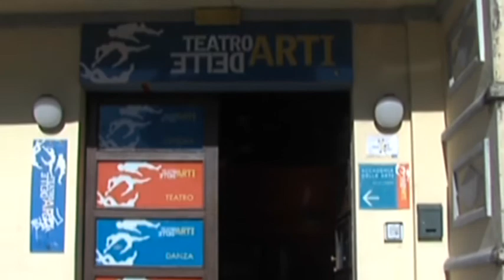I etatri sono luoghi sicuri. A dirlo il regista salernitano Antonello Ronga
Teatri chiusi dal nuovo dpcm, la compagnia dell'arte dice no.  I teatri «Sono luoghi sicuri,necessari. Noi andremo avanti»annuncia il regista e direttore della Compagnia salernitana Antonello Ronga. Il 29 novembre lo spettacolo C’era una Volta prosegue con “La Magica Storia della Pizza”